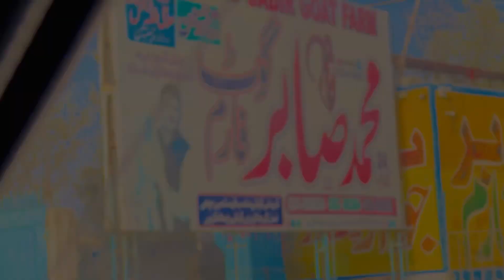Dg Khan Vlog | Ye Sun Kar Bht Khushi Hoi😍|ڈی جی خان ولاگ یہ سن کر بہت خوشی ہوئی